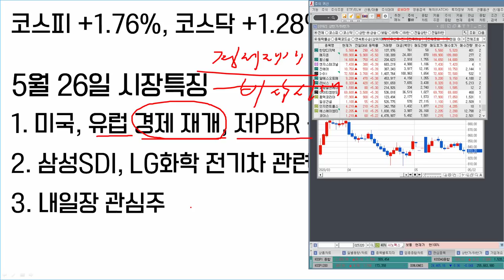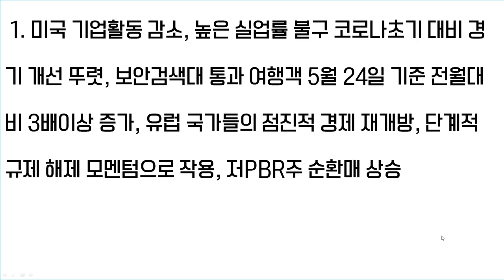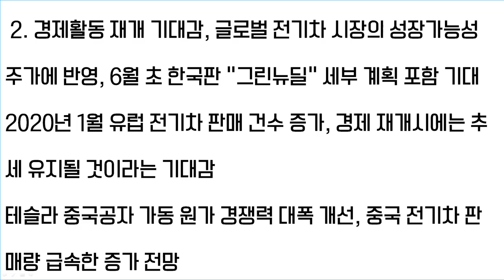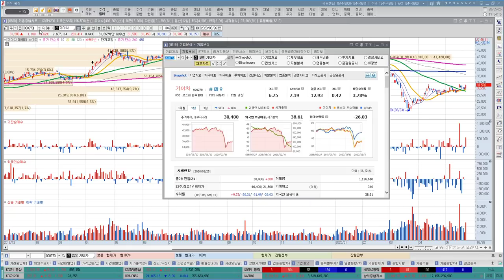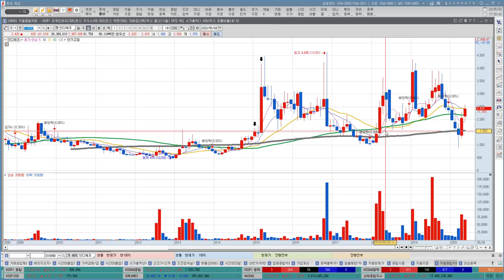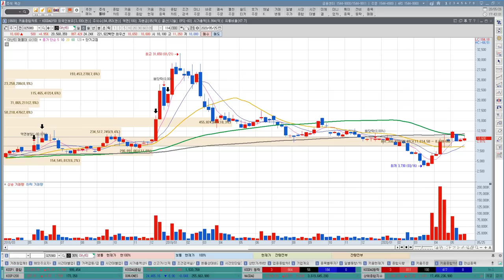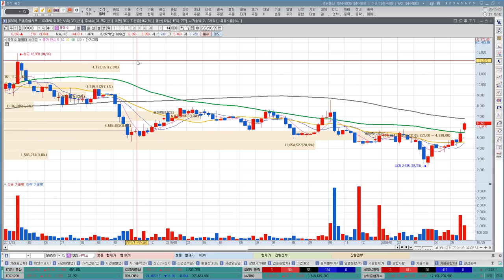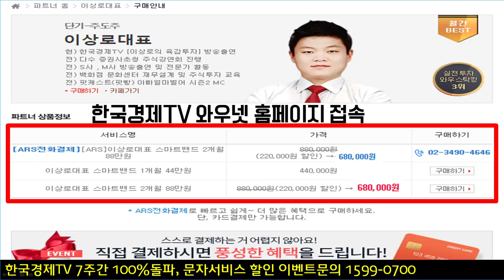삼성SDI, LG화학, 천보 신고가, 2차전지관련주 지금사도 될까요? 그린뉴딜정책 효과 언제까지? 현대차, 기아차, POSCO 저PBR주 코스피 2000포인트 만들다.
삼성SDI, LG화학, 천보 등 전일 소개해드린 2차전지관련주의 신고가가 이어지면서 시장의 흐름을 주도하였습니다. 이와 마찬가지로 수소차관련주도 상승했는데 이는 정부의 그린뉴딜 정책에 대한 효과도 반영되고 있는 것으로 판단합니다. 지금이라도 2차전지관련주를 사야되는건지에 대하여 알아보겠습니다. 현대차, 기아차, POSCO 등 저PBR주들의 순환매가 이어지면서 코스피 지수 2000포인트를 돌파하였습니다. 추가적인 상승이 가능할지 여부도 알아보겠습니다.